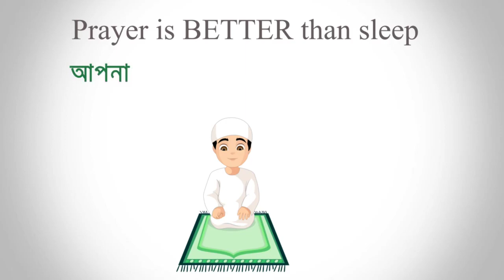26 July 2021